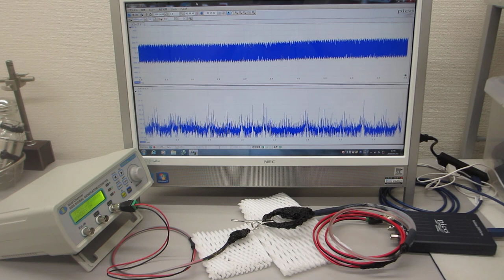超音波発振制御プローブの製造技術（超音波伝搬特性テスト）